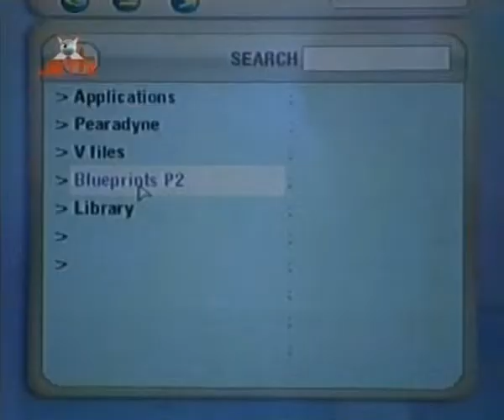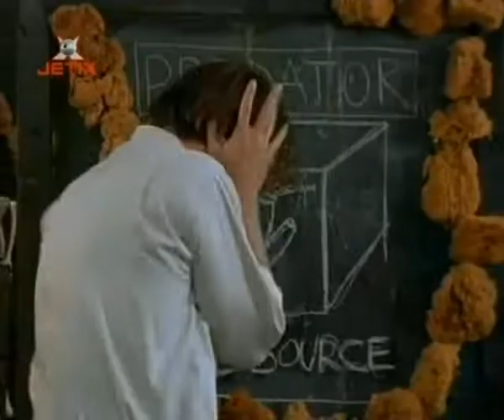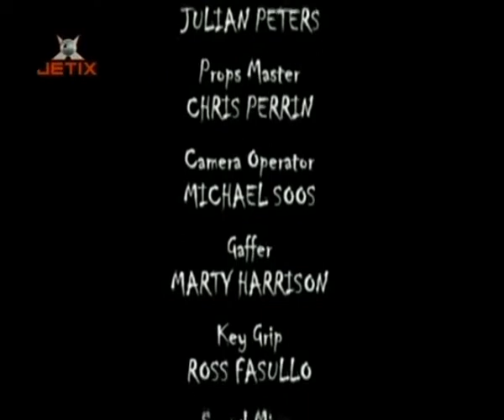Dziwne Przypadki w Black Hole High [Sezon 2] - 07 - Ekosystem